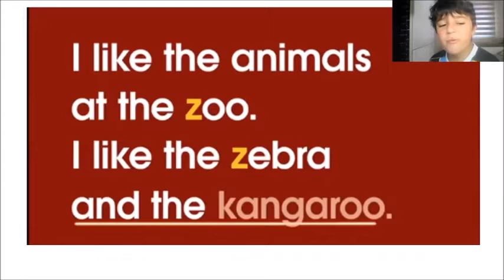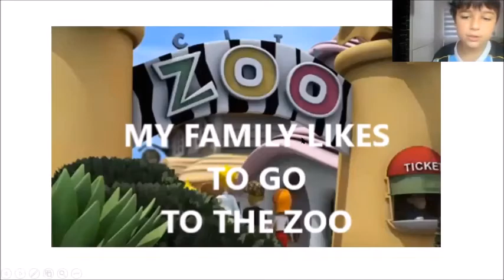Tik Tok pra treinar inglês - Aulas Online pra crianças - SAMPLE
Language Coaching para Crianças - Trabalho Individual e Personalizado.